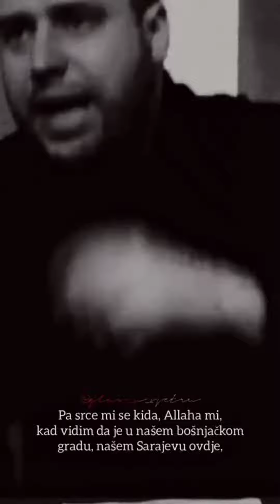Muslimani i djeda mraz. Ammar Bašić